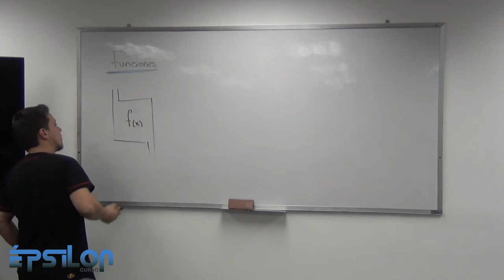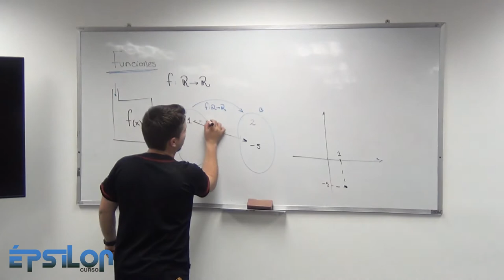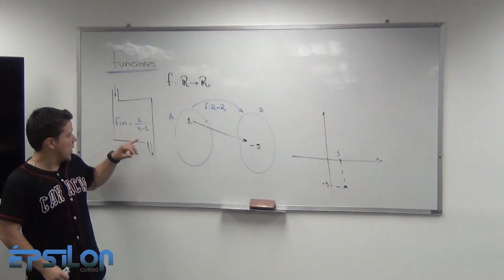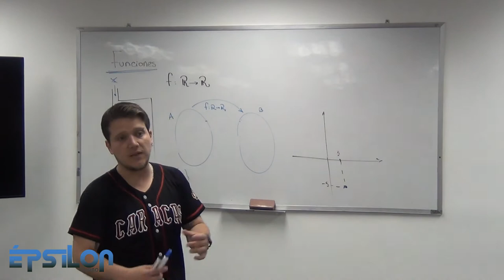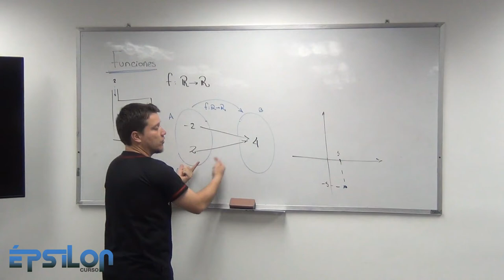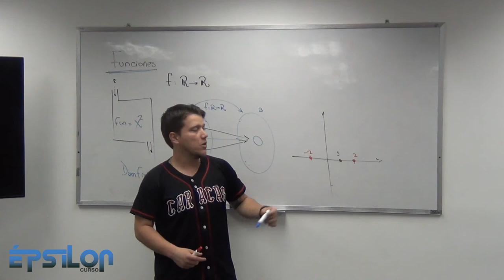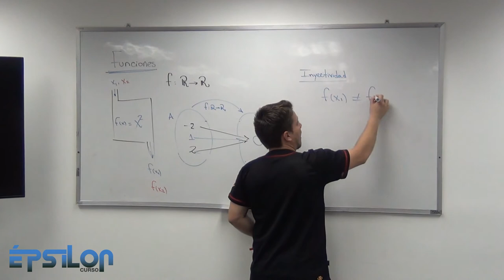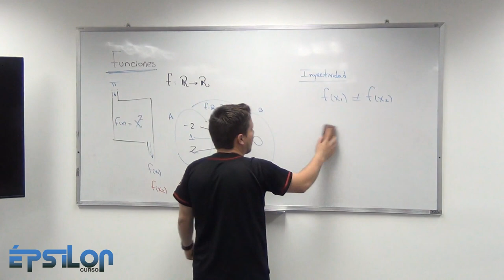Funciones (Clase7_ Parte 1/5)